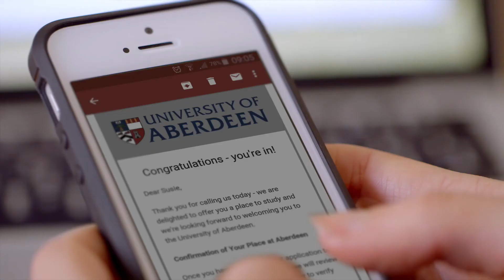University of Aberdeen - 2017 Clearing Ad